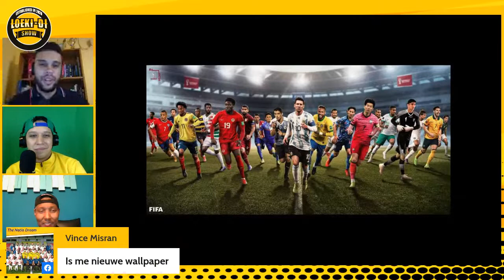Loeki-Di Show Seizoen 2 Afl. 10 | Journalist Don Burgess (Bermuda) en Obrendo Huiswoud (IMT/Natio).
Bribi na Krakti in ons Nationaal Elftal 🇸🇷⚽️!! Samen met @dionbrun, @jeanlucsr en @jeffcramer hebben wij een gloednieuwe aflevering van de Loeki-Di Show! Deze week bij ons in de show: Journalist Don Burgess en Obrendo Huiswoud.